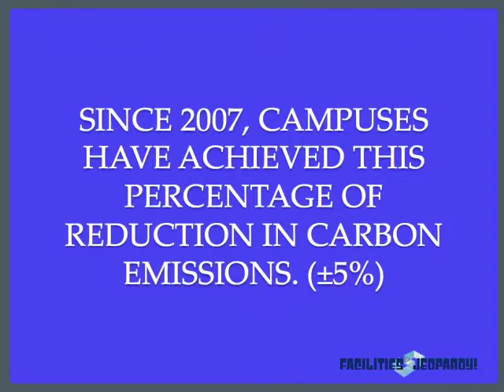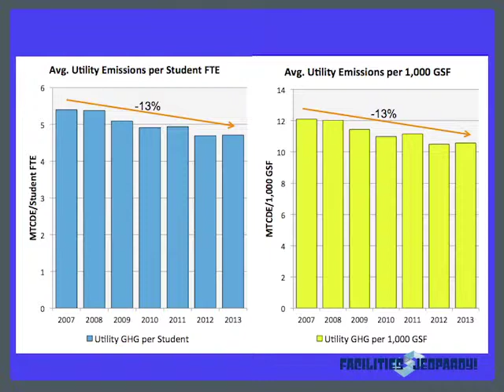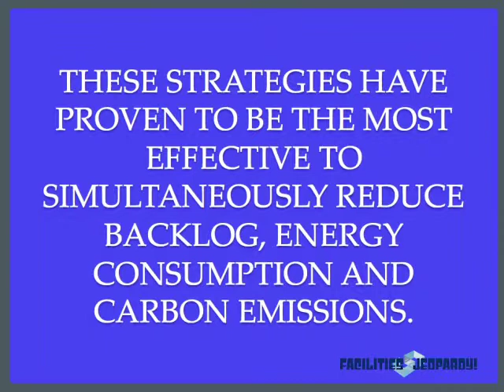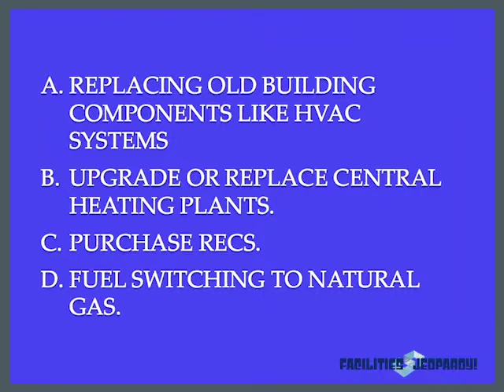Facilities in Jeopardy [Part 5] - Going Green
Managing facilities can be like a game of Jeopardy: every answer comes in the form of a question. Knowing how to ask the right questions is essential. In this multi-part series, three experience business officers participate in a game of "Facilities Jeopardy", answering questions about how they invest limited capital in new versus aging space, manage facilities costs, and make the case for resources.

Part 5 - Going Green, asks Sheri Tonn, Vice President of Finance and Operations at Pacific Lutheran University, the challenging questions regarding carbon emission reductions, campus fuel mix, and the proven strategies for simultaneously reducing backlog and energy consumption.